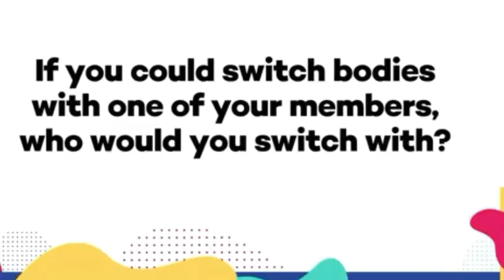astro speaking in english (slight cRack vid) 💜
i hope you'd like it!!! 😊😺